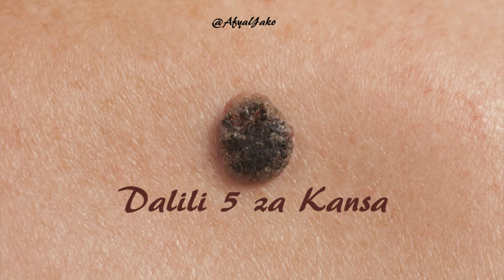DALILI 5 ZA KANSA AMBAZO WATU WENGI HUZIDHARAU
Hizi ni dalili 5 za kansa ambazo watu wengi huzidharau na ambazo ukiwa nazo basi unatakiwa kukimbia upesi hospitalini ukafanyiwe uchunguzi na daktari maana zinaweza zikawa dalili za mojawapo ya kansa mwilini mwako.
Ikumbukwe kwamba siku  hizi kuna kansa/saratani za aina nyingi sana, ipo saratani  ya koo, ipo saratani ya tumbo, saratani ya matiti, saratani ya ubongo, saratani ya mapafu, saratani ya kinywa na saratani chungu nzima.
Kila wakati unatakiwa kuwa makini ukiuangalia mwili wako ukianza kuona dalili hizi ambazo nimezielezea kwenye video hii upesi sana kimbia hospitalini maana unaweza kuiwahi na ukatibiwa.